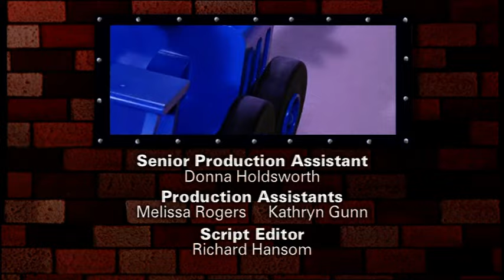Bob's Egg and Spoon Race | Bob the Builder Classics